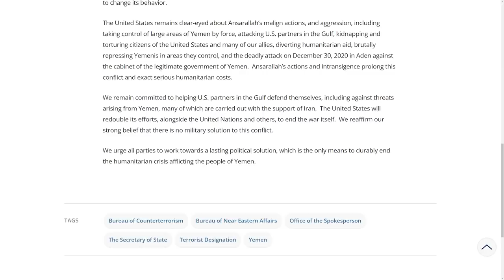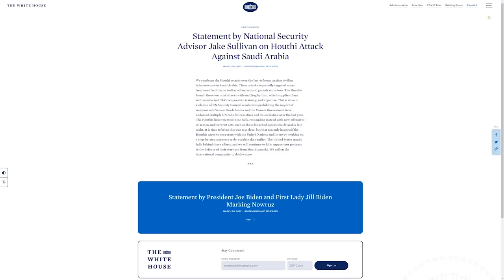Israel urges US not to give-in to Iranian demand; Medical-team to enter Ukraine TV7IsraelNews 21.03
1) Israeli officials staunchly reject Ukrainian President Volodymyr Zelenskiy’s analogy of the Russian invasion into Ukraine to the atrocities committed by Nazi Germany against helpless Jews during World War Two.
2) The Yemeni Houthi militia, which is an Iranian-proxy, claims responsibility for a deliberate ballistic missile and UAV attack against civilian infrastructure in the Kingdom of Saudi Arabia.
3) Israel calls upon the United States not to give-in to Iran’s demand to remove the Islamic Revolutionary Guards Corps from the State Department’s designated-list of Foreign Terrorist Organizations.